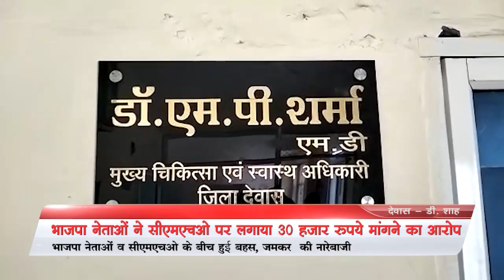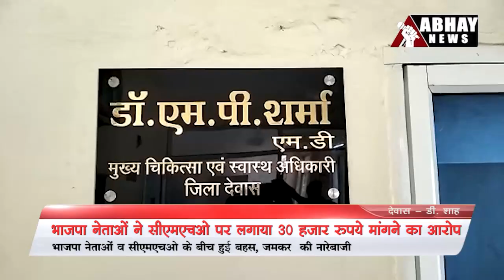Dewas News : भाजपा नेताओं ने CMHO पर लगाया 30 हजार रुपये मांगने का आरोप | Abhay News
स्वास्थ्य विभाग में आए दिन कोई न कोई नया मामला उजागर हो रहा है। एक नर्सिंग ऑफिसर का अवकाश आवेदन स्वीकृत नहीं करने पर महामंत्री के नेतृत्व में आए भाजपा नेताओं ने हंगामा कर दिया